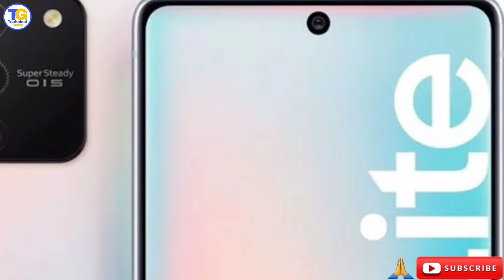Samsung Galaxy S10 Lite | Official First look~Full Spacifications and Price?🔥🔥🔥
Namaskar Doston.
Doston is video mein meine aap se samsung ke agle latest smartphone samsung galaxy s10 lite ke baare mein baat ki hai. to doston samsung galaxy note 10 lite aur galaxy s10 lite intajaar hum sabhi kafi samay se kar rahe hain. doston haal hi mein Company ne galaxy note 10 lite ko india mein launch kar diya hai. aur iski price 38,990 rupaye rakhi gai hai. wahin ab aaj yaani 23 January ko galaxy s10 lite bhee indian market mein official taur par dastak dega. doston launch se pahale yah company ke official wabsite par list ho gaya hai. aur saath hi twitter ke jarie bhi Company ne iski launch date ka khulaasa kar diya hai. doston flipkart par galaxy s10 lite ke kuchh features bhee share kie gae hain. jinake anusaar is galaxy s10 lite smaartaphon mein power backup ke lie 4,500mAh kee battery dee gayi hai. jo ki supar fast technology ke saath available hogee. vahin is s10 lite mein 2400×1080 pixel screen resolution ke saath 6.7 inch ka Full HD+ supar emoled disple diya gaya hai. yah phone Samsung oneUI 2.0 based android 10 ke saath snapdragon 855 chipaset par kaam karata hai.

Available on [Flipkart]👇👇
Samsung Galaxy S10 Lite Price : 39,999INR

My Top last Videos Watch Here🙏👇👇
To bas doston agar aap logo ko ye video pasand aaya he to please is video ko LIKE kar dijiye our apne doston ke sath SHARE kar dijiye.  agar aap logon abhi tak mere es channel ko SUBSCRIBE nahin kiya he , to please
My YouTube Gears / Devices & Equipements👇👇
1. My Tripod
2. My Microohone
            | JAI HIND |
     || BANDE MATRAM ||
Name : ==Pawan kumar==